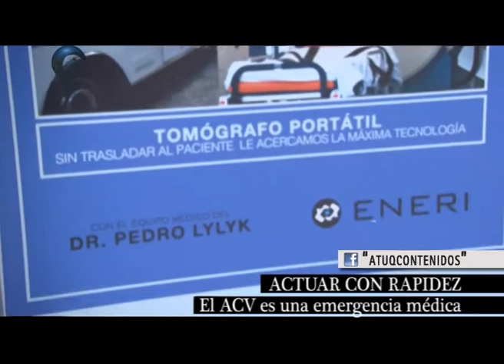Conociendo al ACV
El ACV o ataque cerebrovascular es la segunda causa de muerte y la primera de discapacidad en todo el mundo.
Existen dos grandes grupos de factores de riesgo: los que podemos modificar y los que no podemos modificar. No podemos modificar el sexo, la raza, la carga genética. Pero sí podemos modificar los hábitos de vida: el sedentarismo, la obesidad, podemos movernos más, dejar de fumar, bajar las cifras de hipertensión arterial. Con todo eso estamos previniendo un ataque cerebro vascular.
Este año, como parte de la campaña "NO AL ACV, ME IMPORTA Y ME OCUPO", la Fundación Eneri y la Asociación Argentina de Ataque Cerebral instalaron un cerebro gigante junto al Obelisco de Buenos Aires.
La última encuesta sobre ACV reveló que la población tiene mayor conocimiento, que hace 2 años, sobre las señales de alerta de un ACV. Sin embargo, la mayoría no sabe la gran importancia de concurrir de emergencia a un centro especializado. Ante un ataque cerebral actuar de forma inmediata es esencial, tanto para reducir el riesgo de muerte como para minimizar las secuelas posteriores.

DR. PEDRO LYLYK, MN: 44.976
Neurocirujano, Clínica Sagrada Familia

DR. CARLOS INGINO, MN: 40.486
Cardiólogo, Clínica Sagrada Familia

Cuidados Intensivos:
El programa se emite por canal METRO, del grupo ARTEAR.
Es transmitido por las señales de Multicanal y Cable Visión (canal 13) y sus repetidoras provinciales, llegando un público potencial de más 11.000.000 de personas.
Producción Televisiva de Atuq Servicios y Contenidos S.A.